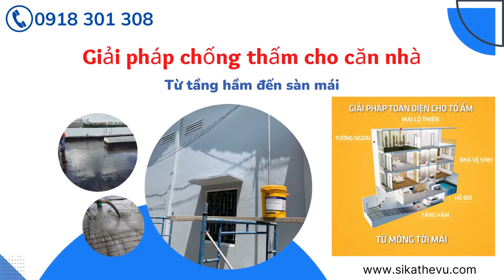Chống thấm hoàn chỉnh cho căn nhà từ móng đến mái (Sika Thế Vũ 0918.301.308)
Để hoàn thiện chống thấm hoàn thiện cho căn nhà của bạn, Sika Thế Vũ giới thiệu các sản phẩm chống thấm phù hợp cho từng vị trí:
- Tầng hầm: Sikaproof Membrane
- Hồ bơi: Sikatop Seal 109 VN
- Nhà vệ sinh: Sikatop 107 Seal VN ( Tên cũ Sikatop Seal 107)
- Tường ngoài: Sika Raintite
- Sàn mái: Sika Lastic 590

⛪️𝗖𝗢̂𝗡𝗚 𝗧𝗬 𝗧𝗡𝗛𝗛 𝗫𝗔̂𝗬 𝗗𝗨̛̣𝗡𝗚 𝗧𝗛𝗨̛𝗢̛𝗡𝗚 𝗠𝗔̣𝗜 𝗧𝗛𝗘̂́ 𝗩𝗨̃
🎯Đ𝐢̣𝐚 𝐜𝐡𝐢̉: I3, đường 1B, KTĐC TTVH Tây Đô, P. Hưng Thạnh, Q. Cái Răng, Tp. Cần Thơ